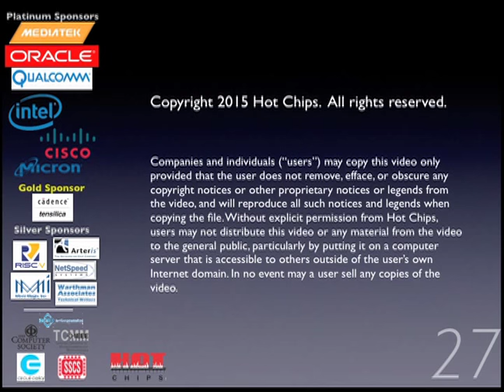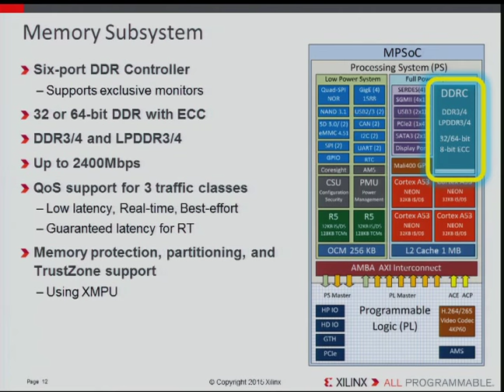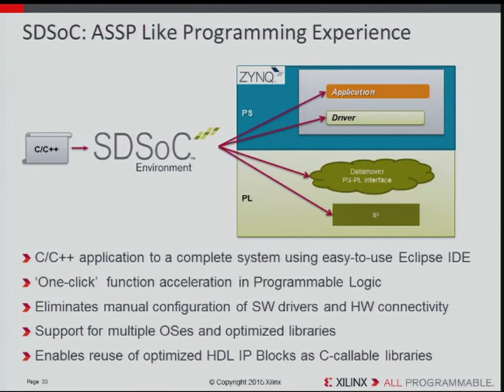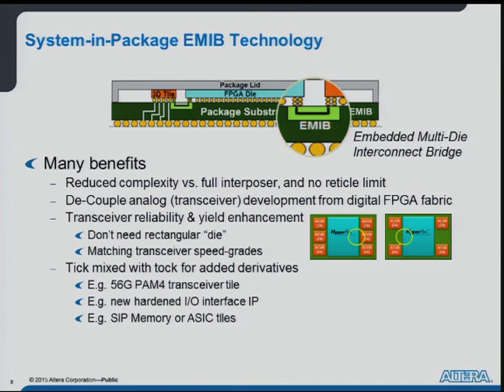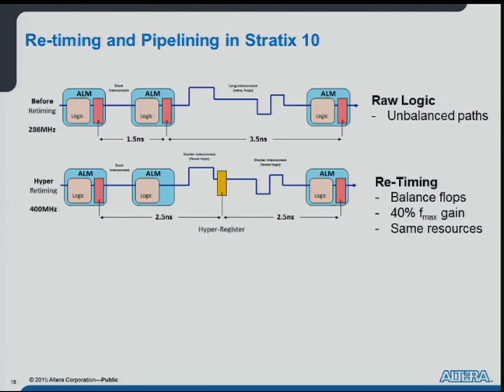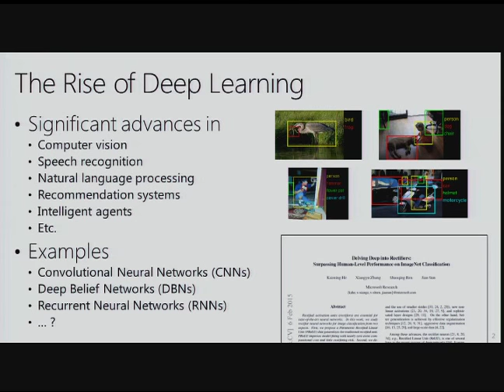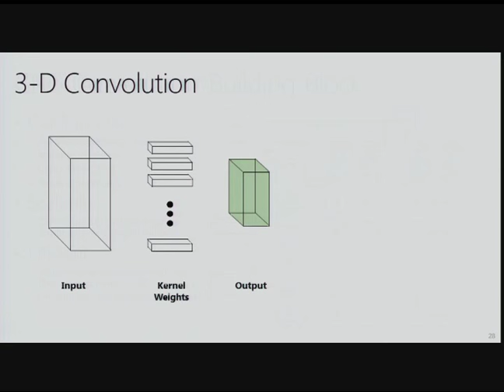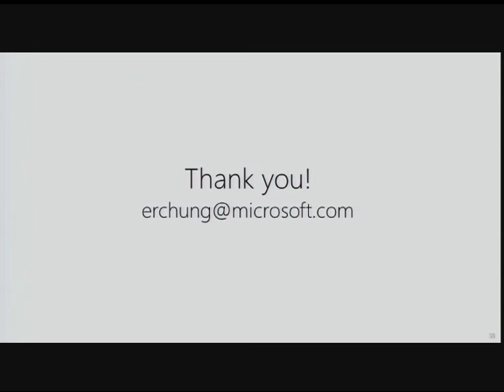HC27-S4: FPGAs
Session 4, Hot Chips 27 (2015), Tuesday, August 25, 2015.

Xilinx 16nm UltraScale+ MPSoC and FPGA families
Sagheer Ahmad, Vamsi Boppana, Ralph Wittig and Vidya Rajagopalan, Xilinx

Stratix 10 Altera’s 14nm FPGA Targeting 1GHz Performance
Mike Hutton, Altera

Toward Accelerating Deep Learning at Scale Using Specialized Logic
Kalin Ovtcharov, Olatunji Ruwase, Joo-Young Kim, Jeremy Fowers, Karin Strauss and Eric Chung, Microsoft Research